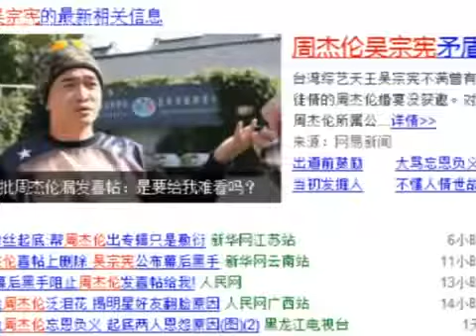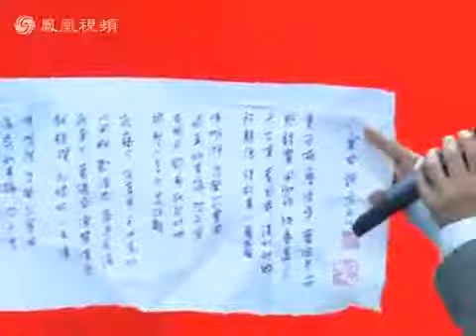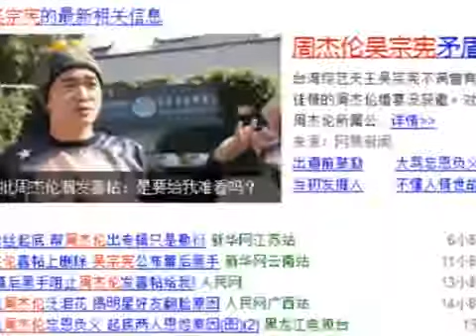王傑怒斥失實報導並要求傳媒道歉 !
2015演出/訪談/報導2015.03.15方文山称李玉刚“女神” 拒谈周董宪哥恩怨李玉剛FB粉絲團： Li Yugang Page in English . 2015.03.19【每日文娛播報】李玉.

2015演出/訪談/報導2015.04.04【《昭君出塞》系列紀實片（二）夜宿沙漠尋昭君，李玉剛被訛100元】 舞台劇《昭君出塞》的總導演兼任領銜主演李玉剛.

2015演出/訪談/報導李玉剛對以後的希望是能够有更多的電影作品。整整花了三年才做了一部《昭君出塞》，時間真的很長。在這過程中，李玉剛一直.

2015演出/訪談/報導李玉剛吟詩進閨房，昭君村踏春“昭君一定是才華出衆的……”總導演李玉剛爲創作舞台劇而重走三千公裏昭君路，采風首站就是.

2015演出/訪談/報導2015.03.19【每日文娛播報】李玉剛打造舞台劇昭君出塞李玉剛FB粉絲團： Li Yugang Page in English . 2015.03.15方文山称李玉刚“女.